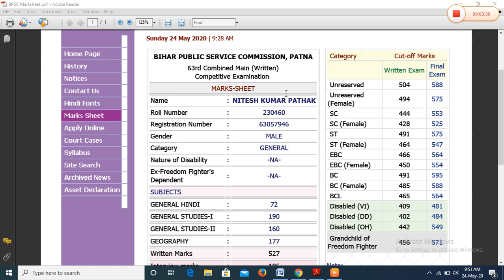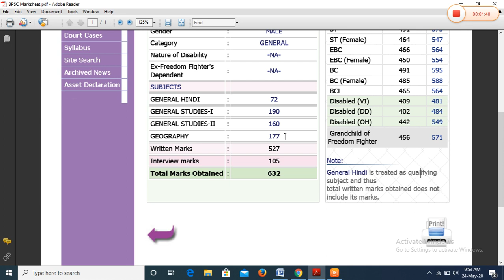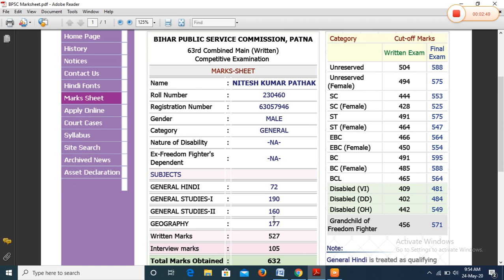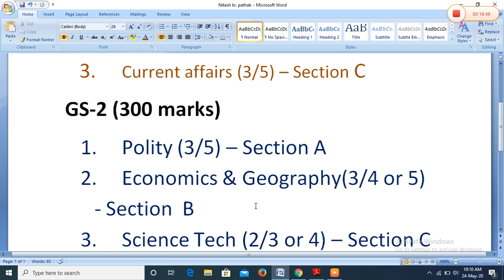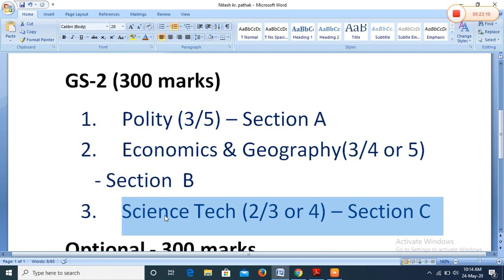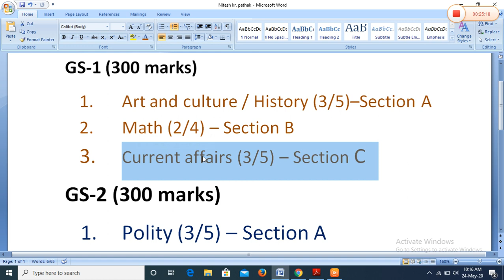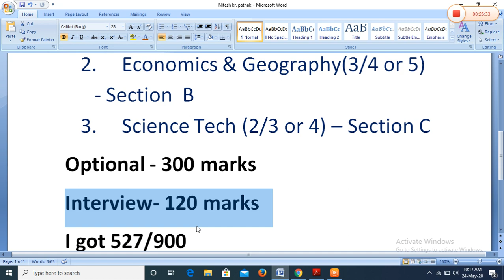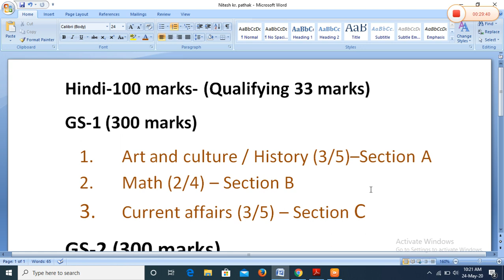Nitesh Kumar Pathak, Rank- 25th, 63rd BPSC (MEDIUM- HINDI), Whole strategy for BPSC Main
This channel is helpful for those who are thinking about BPSC, you can follow the link